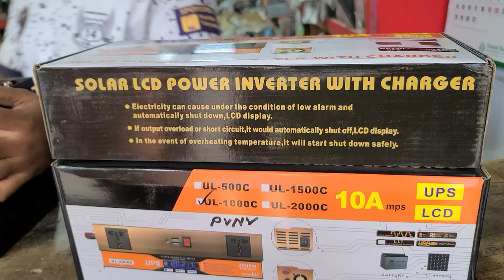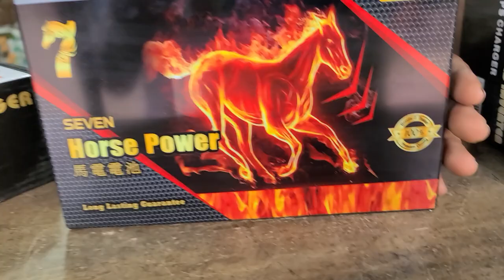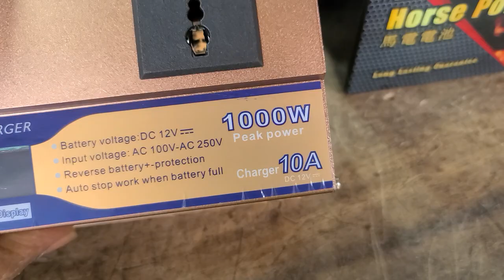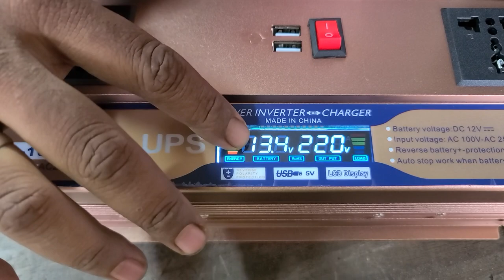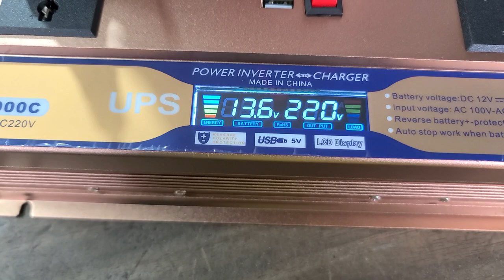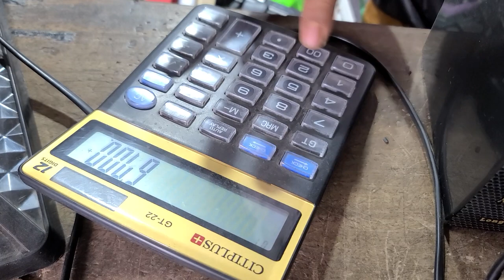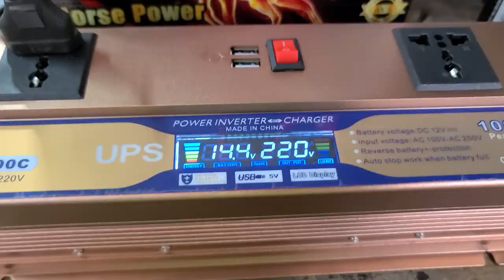কম দামে ভালো মানের আইপিএস প্যাকেজ । দেখুন মাত্র 12000 টাকায় সেরা আইপিএস প্যাকেজ । আইপিএস । ২০২৩ ।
মিজান ইলেকট্রনিক্স
পাইকগাছা বাজার,খুলনা |